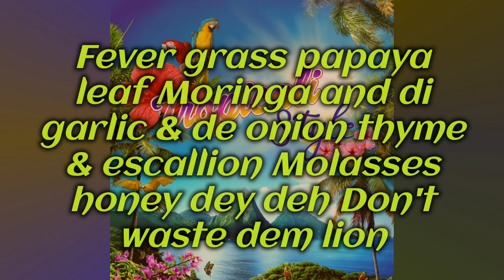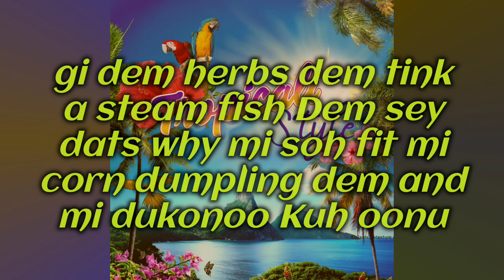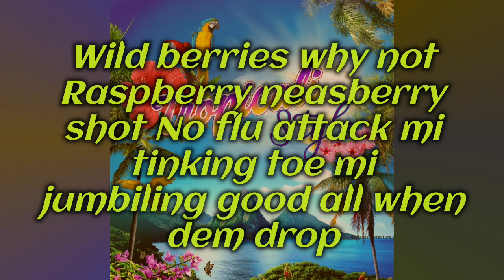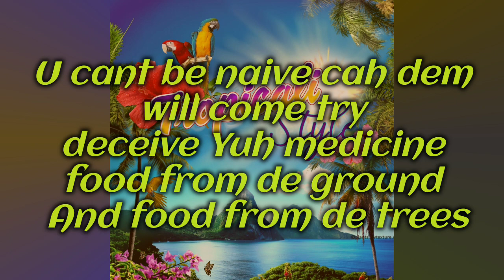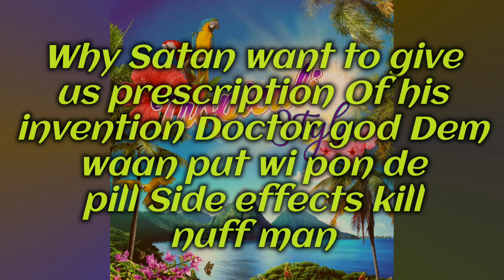Pinchers - Doctor God (Lyric Video) [GRAMLAWD RECORDS]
"SINGLE 2021 - Doctor God"
Contact- Gramlawd Records:
Artist : Pinchers
Song : Doctor God
Album : Tropicali Style
Year : 2021